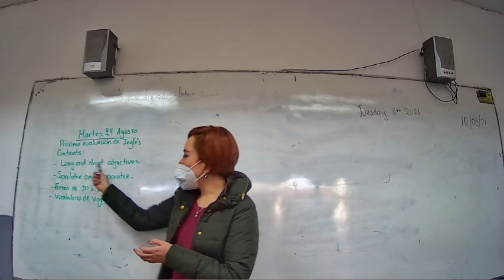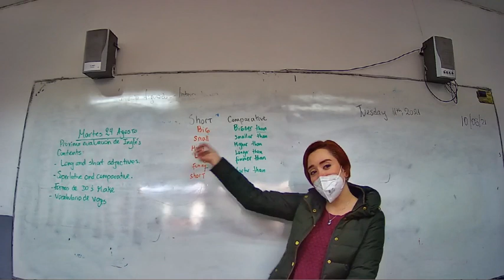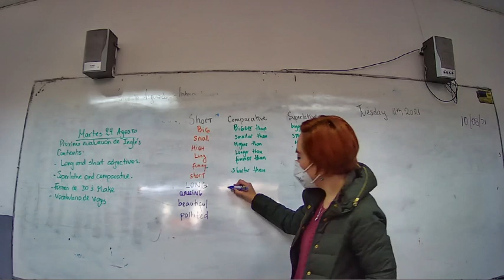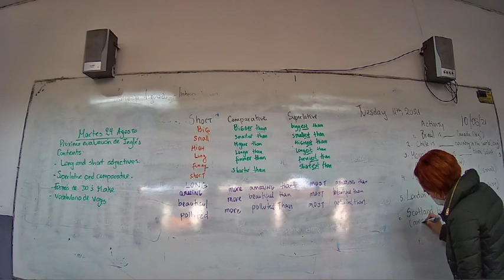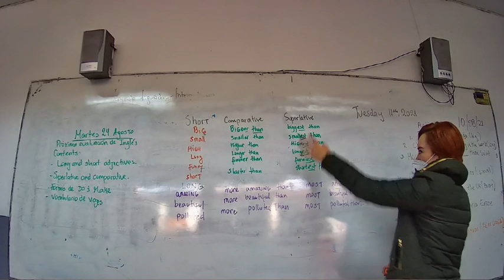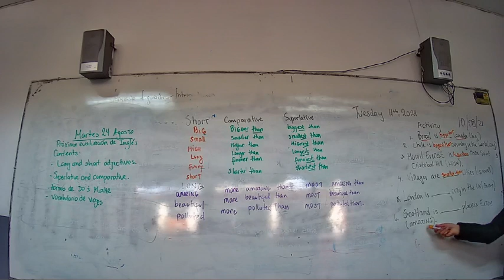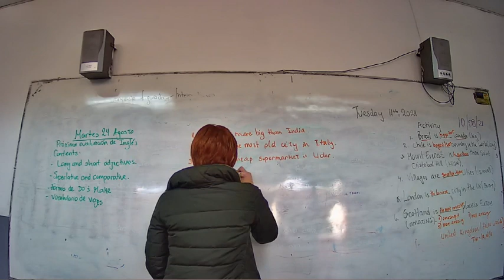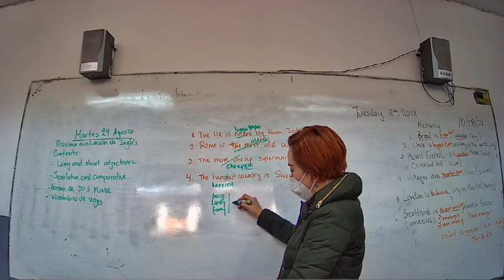Presencial Inglés Octavo Básico 11 Agosto